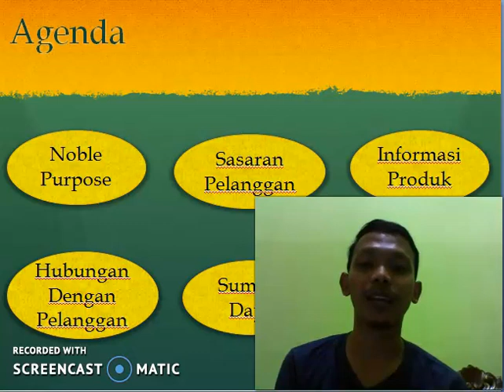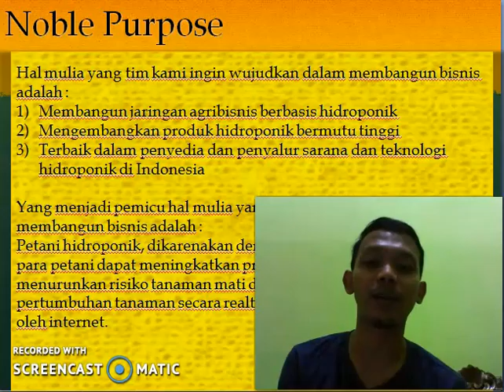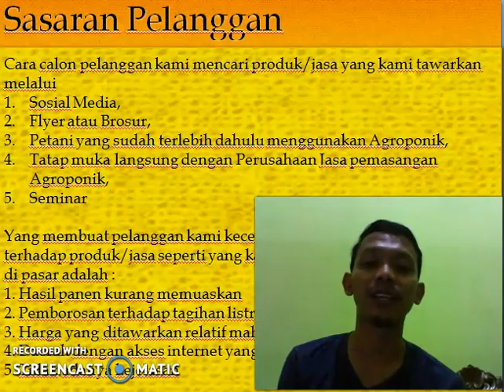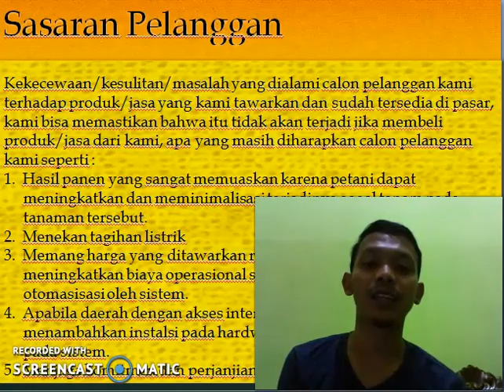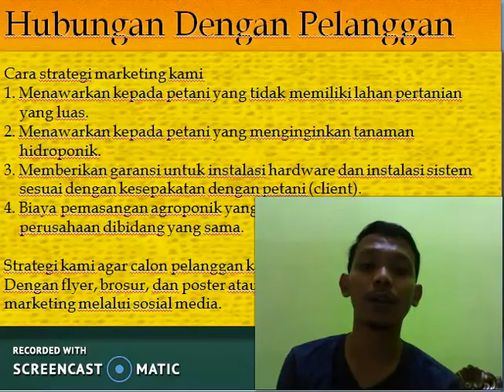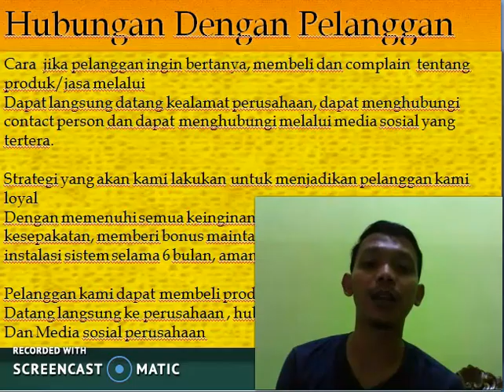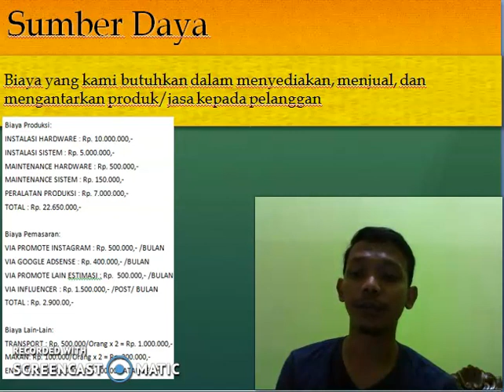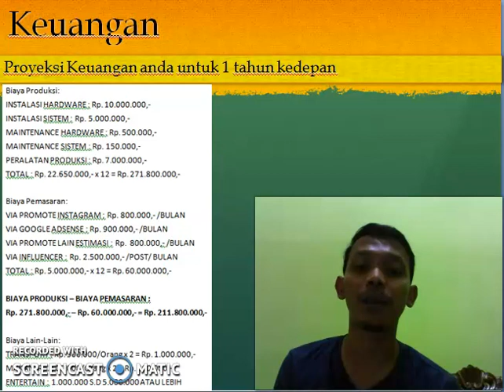JASA PEMASANGAN AGROPONIK - EKO SYAHPUTRA - Kewirausahaan 2 - ENFEST 2020